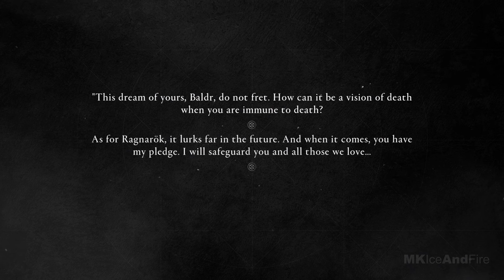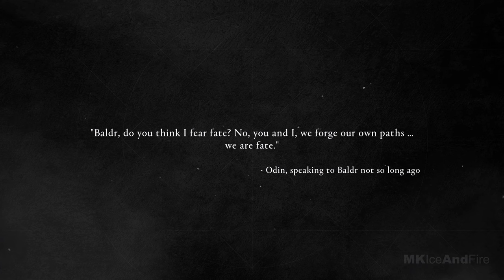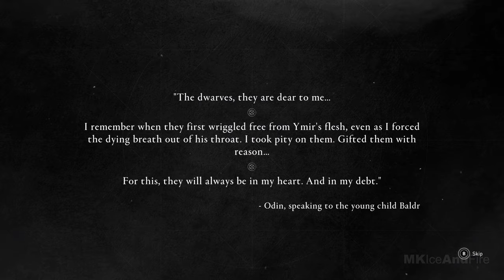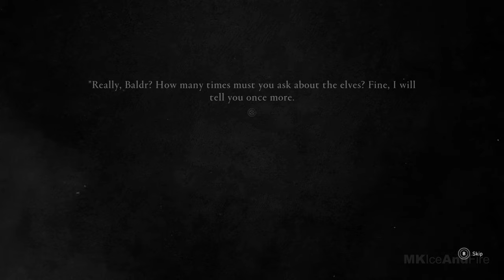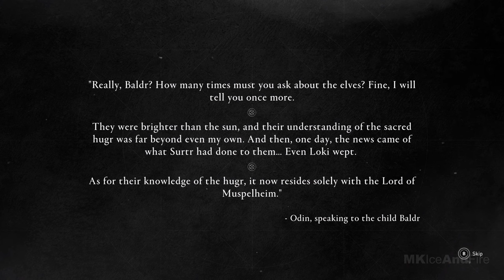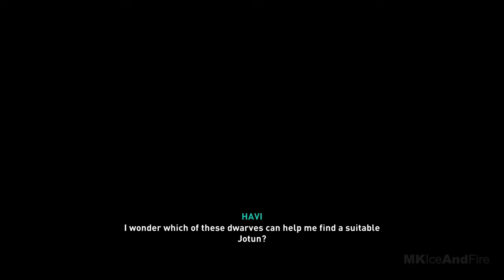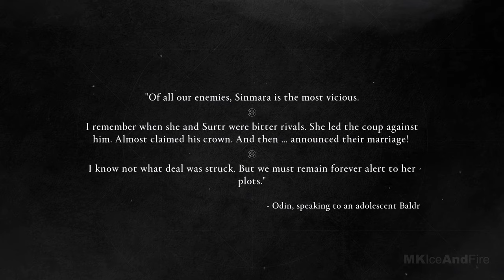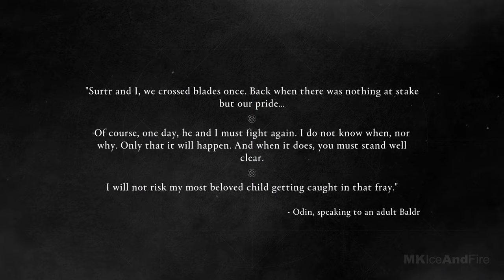ASSASSIN'S CREED VALHALLA Dawn Of Ragnarok Gameplay Walkthrough Part 1 FULL GAME [4K 60FPS]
Assassin's Creed Valhalla Dawn Of Ragnarok Walkthrough Part 1 and until the last part will include the full Assassin's Creed Valhalla Dawn Of Ragnarok Gameplay on PC. This Assassin's Creed Valhalla Dawn Of Ragnarok Gameplay is recorded in 4K 60FPS on PC and will include the full game, all endings and all boss fights.

In Assassin’s Creed Valhalla Dawn of Ragnarök, the most ambitious expansion in franchise history, Eivor must embrace their destiny as Odin, the Norse god of Battle and Wisdom.
Unleash new divine powers as you embark on a desperate quest through a breathtaking world.
Complete a legendary Viking saga and save your son.